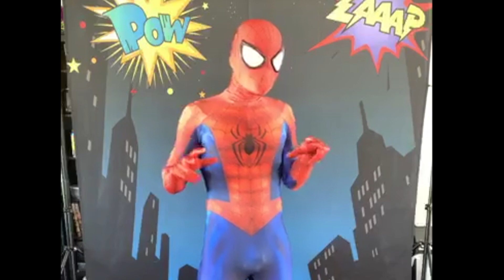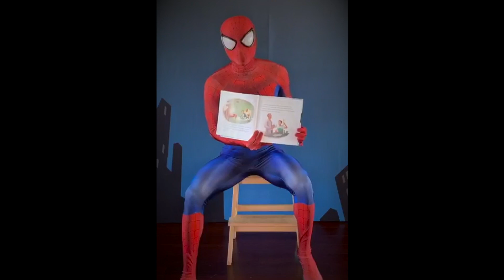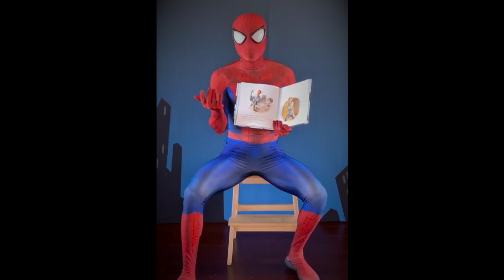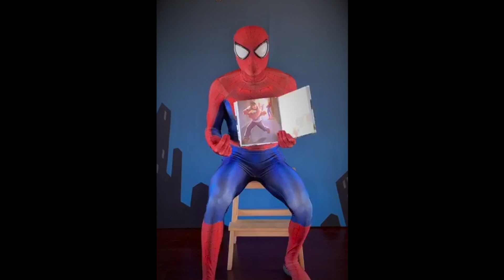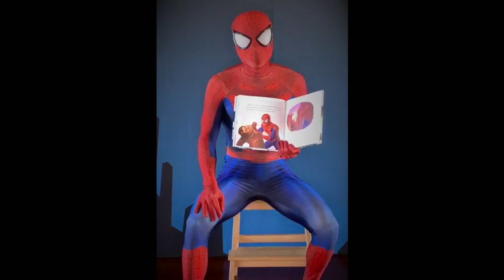"Amazing Activity!" Spider-Guy's Origin Story & Super Hero Training!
Join Spider-Guy as he tells his origin story, and teaches you how to be an AMAZING Super Hero!